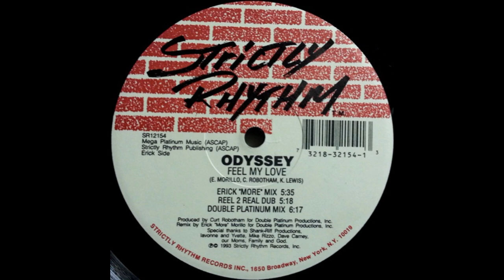Odyssey - Feel My Love (Double Platinum Mix)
Strictly Rhythm – SR12154 US 1993